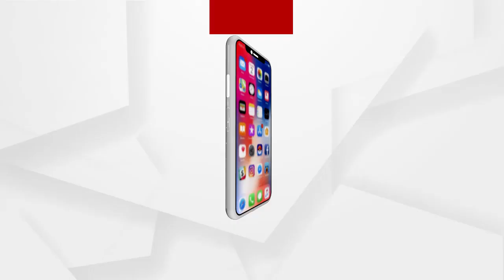ପ୍ରଧାନମନ୍ତ୍ରୀଙ୍କ କାର୍ଯ୍ୟକ୍ରମ ପାଇଁ ହଳଦିଆରେ ପ୍ରସ୍ତୁତି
7 ତାରିଖରେ ପ୍ରଧାନମନ୍ତ୍ରୀଙ୍କ କାର୍ଯ୍ୟକ୍ରମ ପାଇଁ ହଳଦିଆରେ ପ୍ରସ୍ତୁତି.